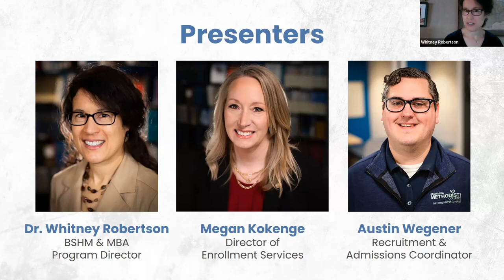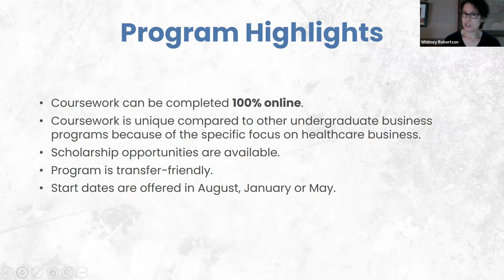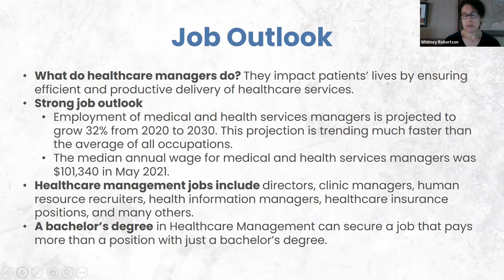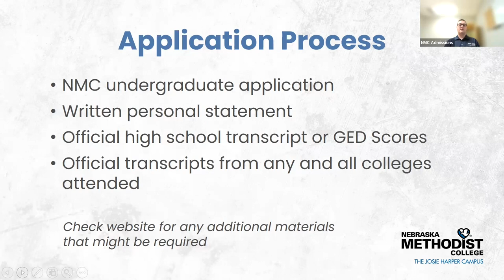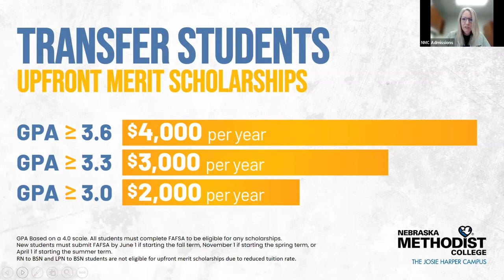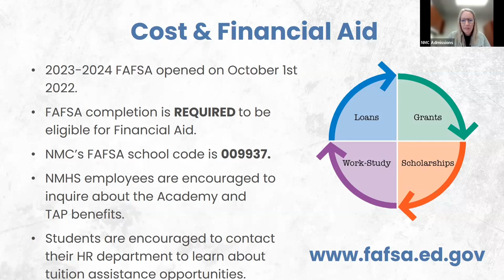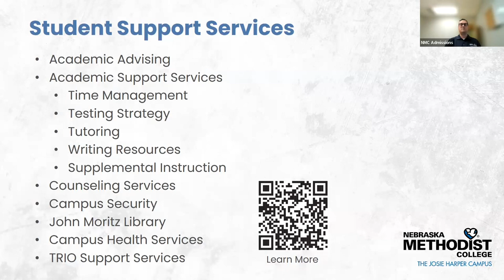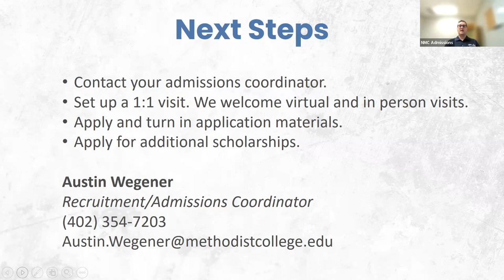NMC Healthcare Management - Virtual Information Session Spring 2023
Interested in healthcare management? Learn more about the program from the team at Nebraska Methodist College!